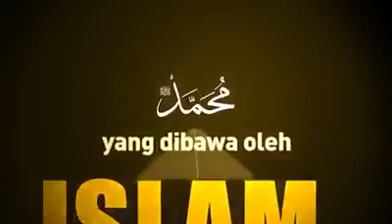TIDAK ADA AMALAN KETAATAN KEPADA ALLAH DAN RASUL-NYA YANG TIDAK DIKERJAKAN PARA SAHABAT